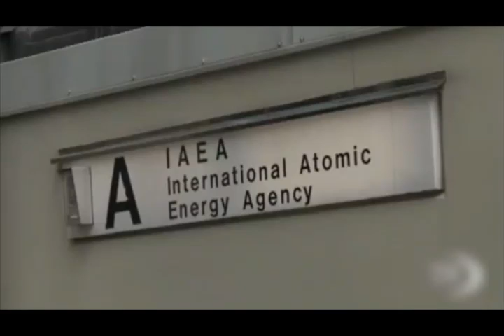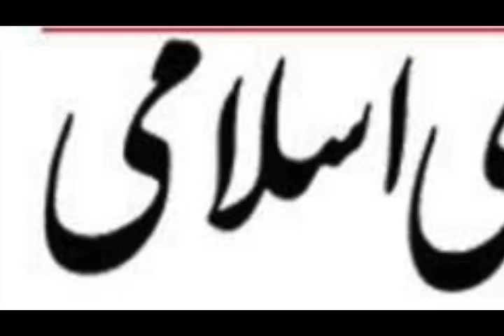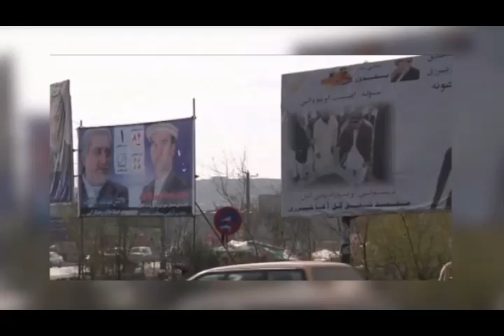تلویزیون ایران فردا - اخبار روزانه ایران و جهان سه شنبه ۱۹ فروردین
با مهران میرزایی نگاهی داریم به مهمترین رویدادها و گزارشهای خبری بیست و چهار ساعت گذشته ایران و جهان در ادامه گزارش ویژه ای خواهیم داشت از محمد رضا شاهید از پاریس پیرامون جلسه رای اعتماد پارلمان فرانسه به آقای مانوئل والس نخست وزیر جدید این کشور . با ما همراه باشید و دوستان خود را نیز از اخبار روز مطلع کنید.برای دیدن ویدیوهای بیشتر به وبسایت ایران فردا مراجعه کنید